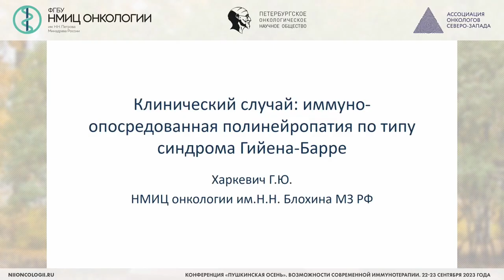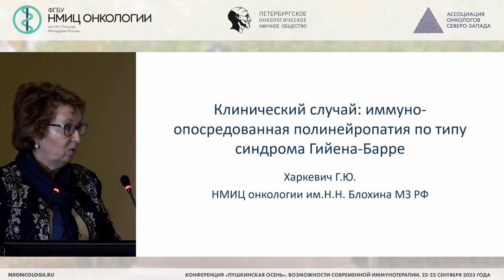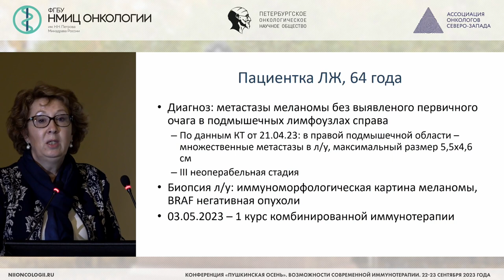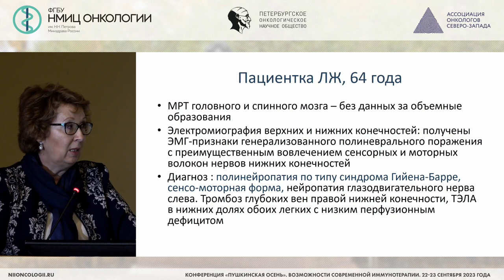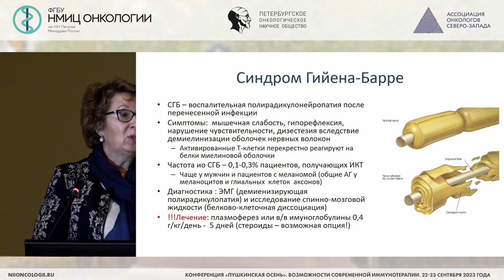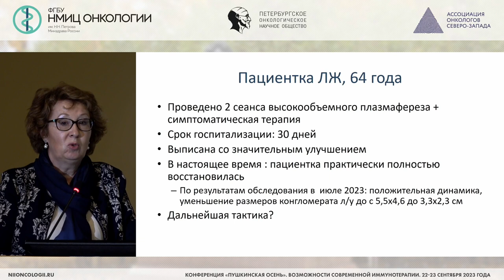Опыт лечения иммуноопосредованных нежелательных явлений в реальной клинической практике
Харкевич Галина Юрьевна – ведущий научный сотрудник отделения онкодерматологии ФГБУ «НМИЦ онкологии им. Н.Н. Блохина» Минздрава России, к.м.н., г. Москва